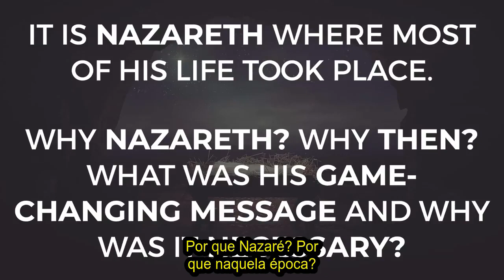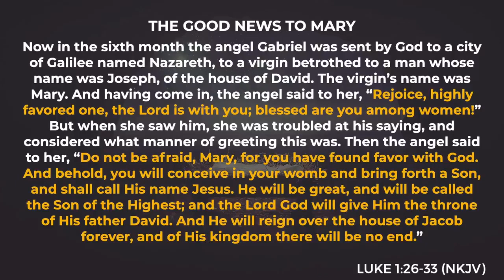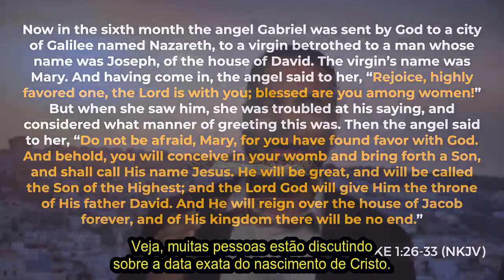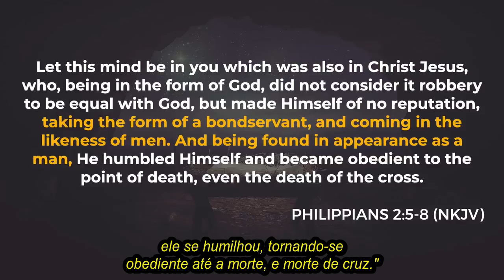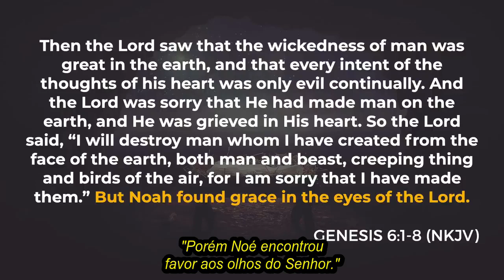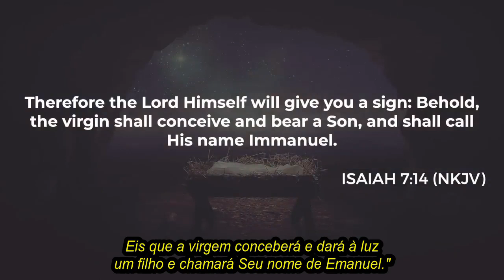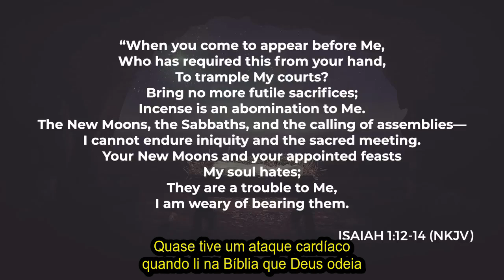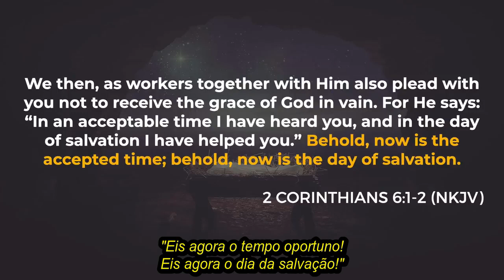Onde Tudo Começou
Seria de se esperar que uma mensagem intitulada “Onde Tudo Começou” fosse filmada em Belém. No entanto, em sua nova mensagem, Amir Tsarfati se concentra em Nazaré, a cidade onde Jesus cresceu. Por que Nazaré? Por que Jesus veio no momento em que veio? E qual foi a Sua mensagem revolucionária que foi tão necessária para o mundo ouvir? Em seu novo ensino, “Onde Tudo Começou”, Amir responde a essas perguntas, ao mesmo tempo que nos lembra que a salvação não vem da religião, mas apenas por meio de um relacionamento pessoal e íntimo com o Messias.